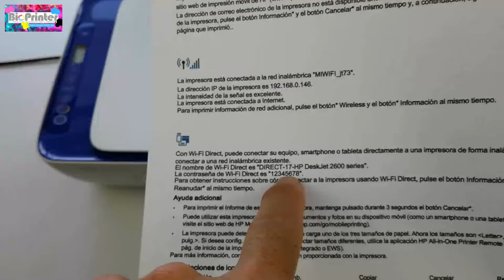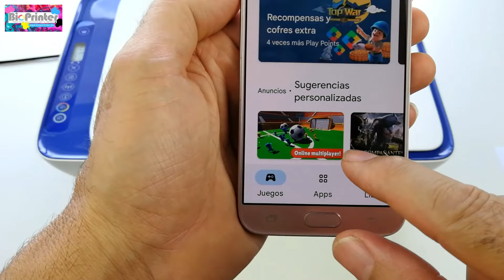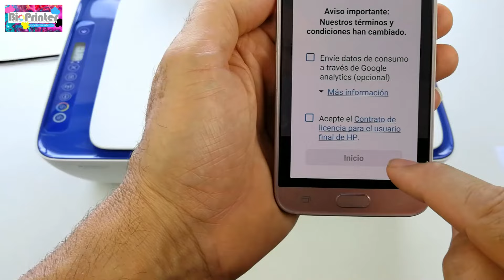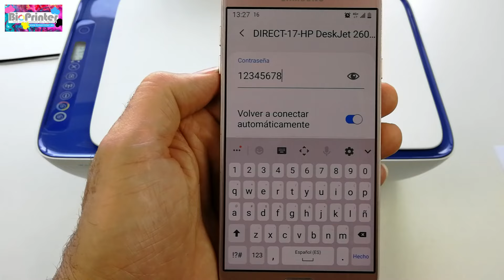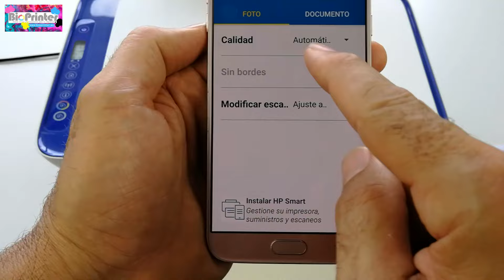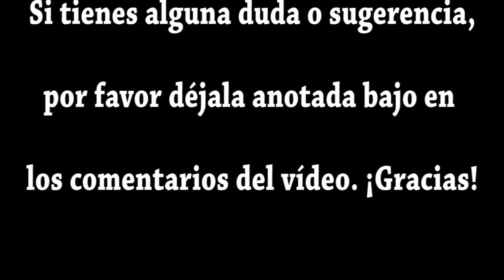COMO IMPRIMIR DESDE EL MÓVIL CON IMPRESORA HP DESKJET. HOW TO PRINT FROM THE MOBILE ACTUALIZADO 2024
Imprime desde tu teléfono móvil directamente a la impresora sin necesidad de router ni de internet.

Si quieres usar tu impresora e imprimir con tu teléfono móvil o tablet, no te pierdas este vídeo. En unos minutos comenzarás a imprimir desde tu móvil.

IMPRESORAS RELACIONADAS:
Todas las impresoras HP que dispongan de la función WIFI DIRECT.

Próximamente haremos mas vídeos como este para otras marcas como Epson o Brother.

Por favor déjanos tus comentarios, dudas o consultas bajo en los comentarios y te responderemos lo antes posible.

Muchas gracias por estar ahí y te esperamos en nuestro siguiente vídeo!!